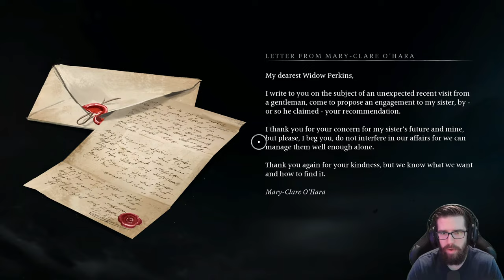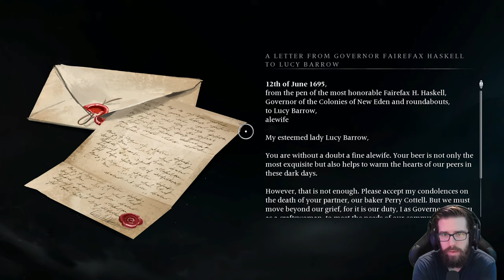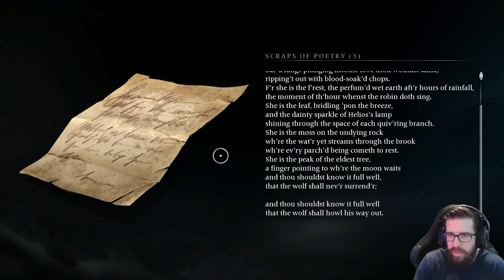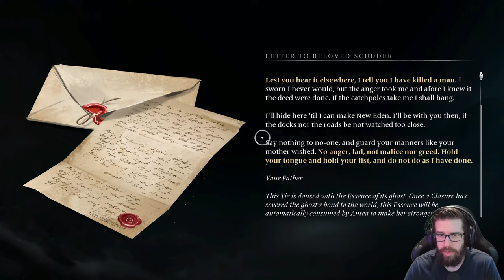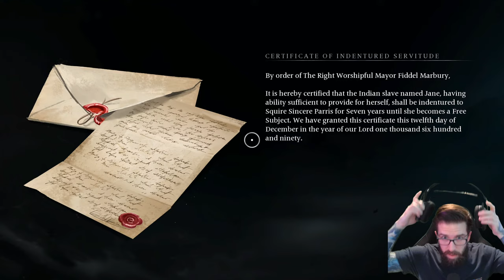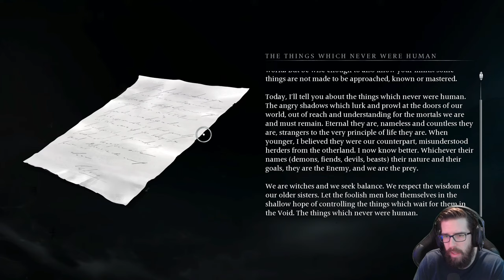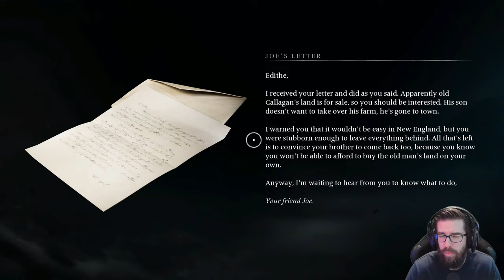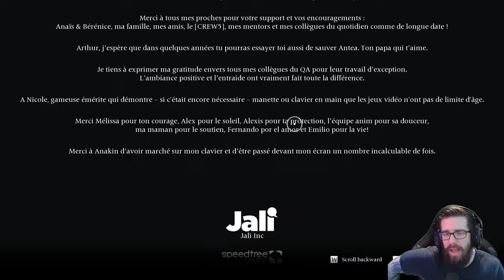Banishers: Ghosts Of New Eden - Gameplay Walkthrough - Part 4 - "Quests 15-16" (Good Ending)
"QUESTS 15-16"
With Commentary
PC Gameplay
1440p 60 FPS

0:00 Intro
5:41 Haunting Missions
6:21:10 Of Days Gone By
6:46:27 Homecoming
7:25:48 Credits/Outro